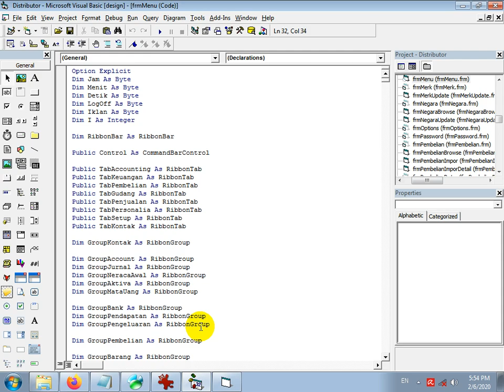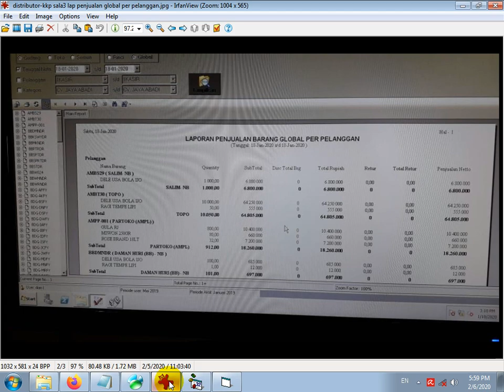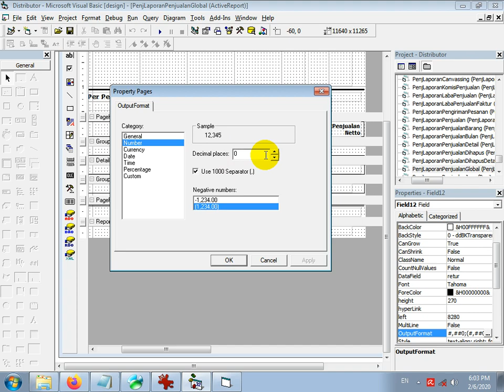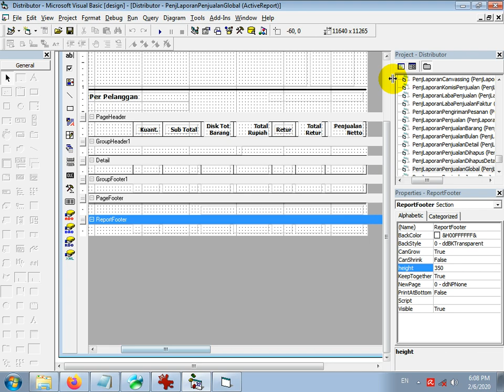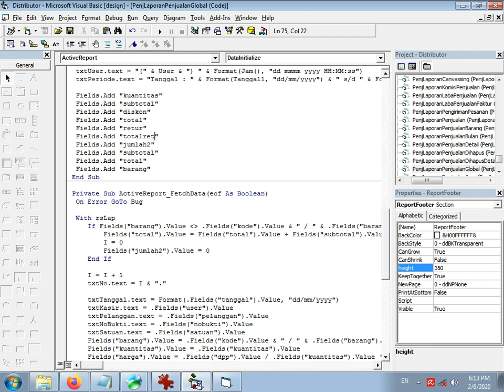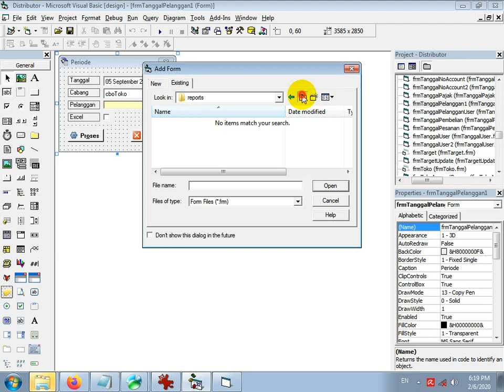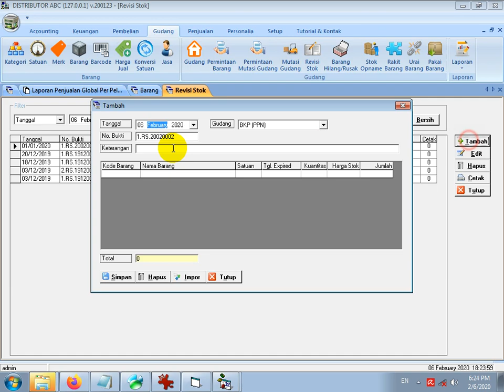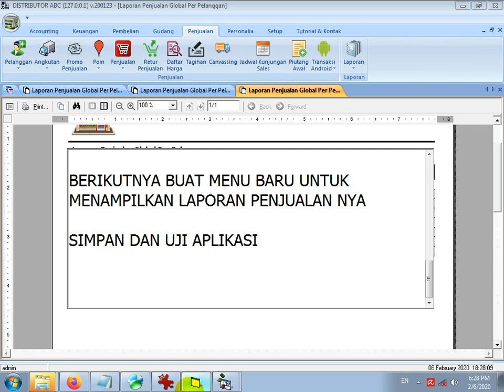CUSTOM SOFTWARE - CARA MEMBUAT LAPORAN PENJUALAN GLOBAL PELANGGAN